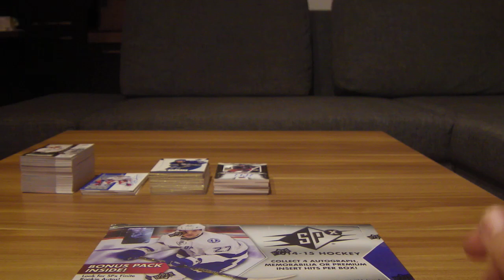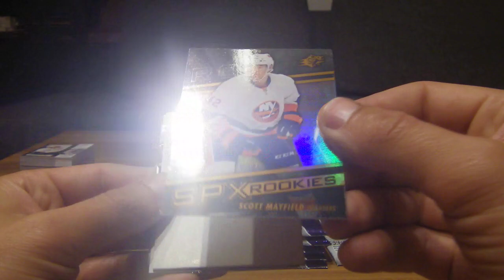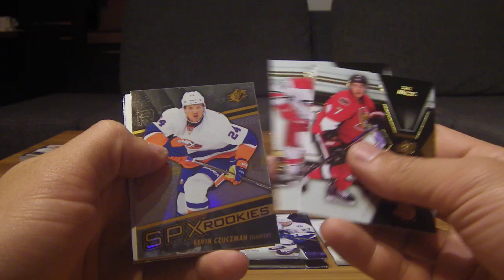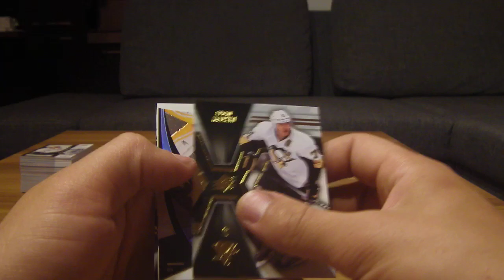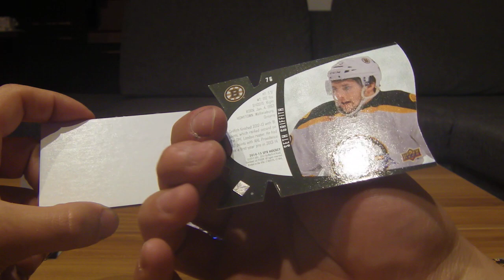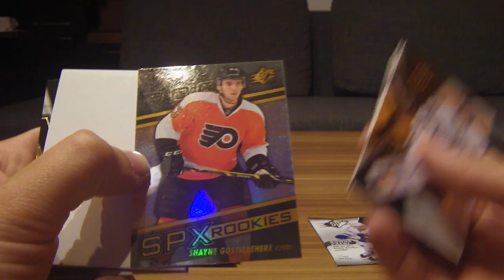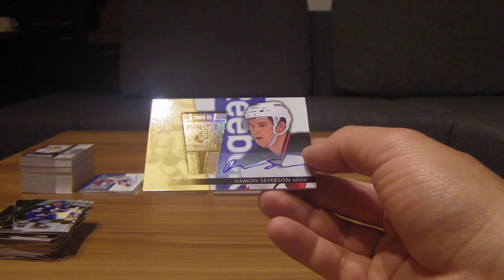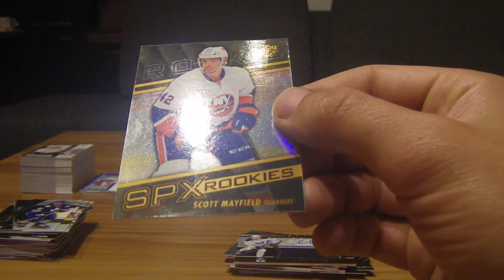Czech-Group-Breaks GB2-SPx 2014-15